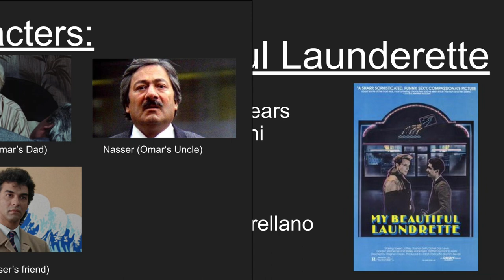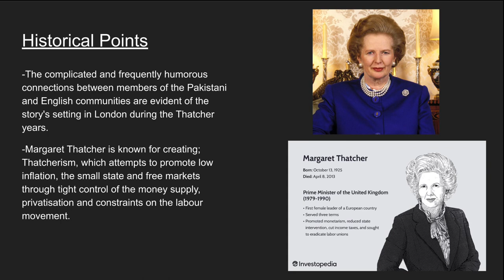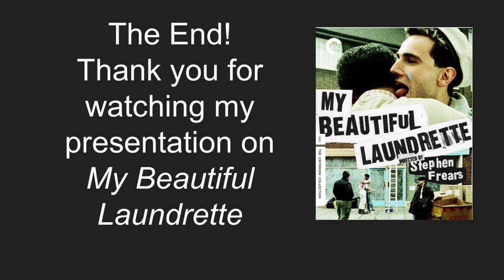Global Cinema - My beautiful Laundrette